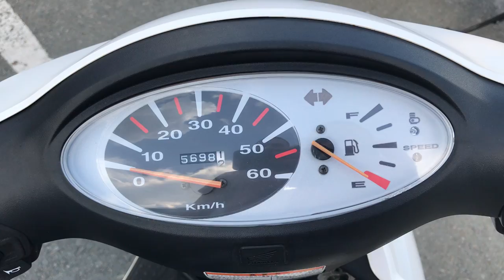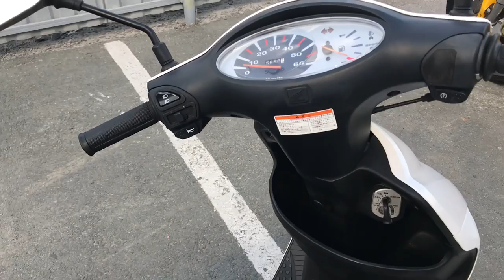No. B9743 HONDA DIO